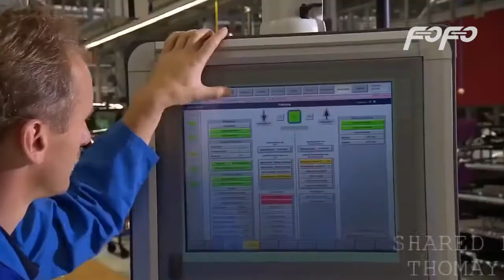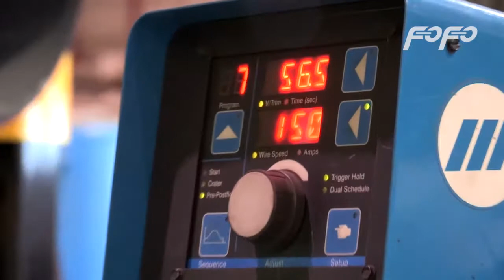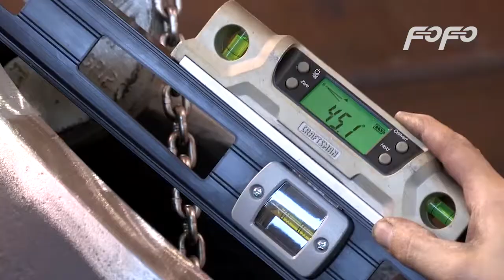BMW 750I 2020 Factory Production Tour